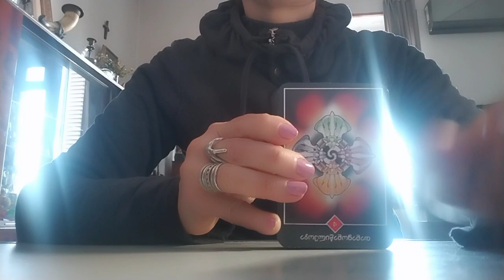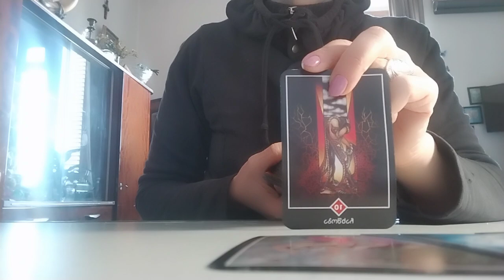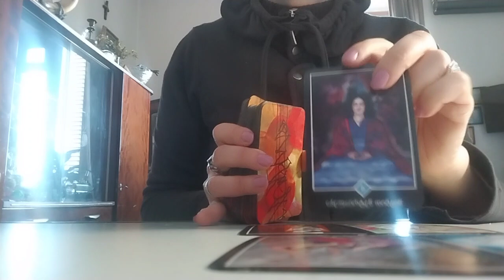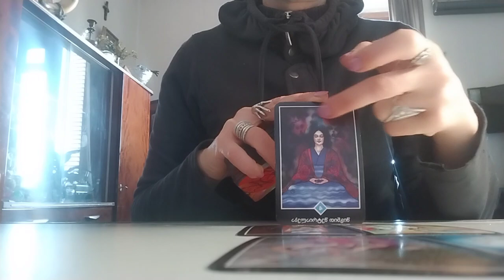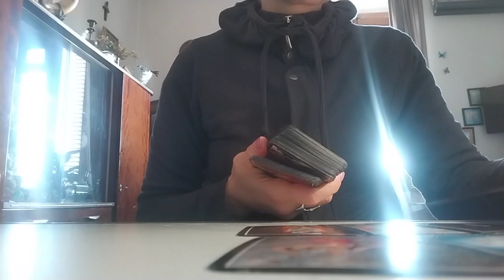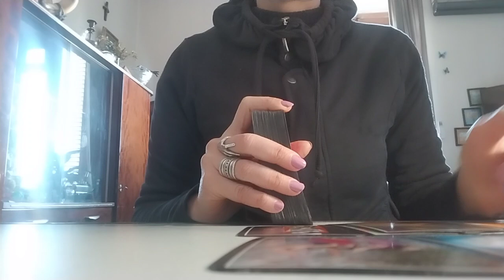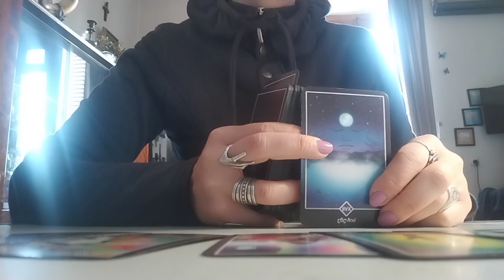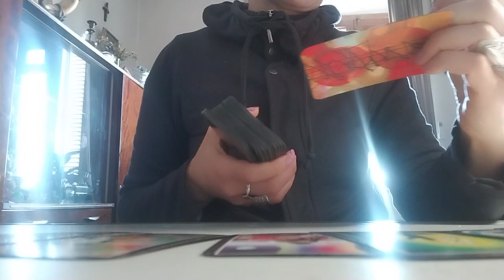.თქვენი ნაბიჯები. რას უნდა ელოდოთ ახლო მომავალში?! - ორი ვარიანტი✨🃏✨